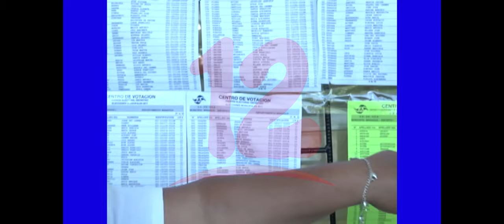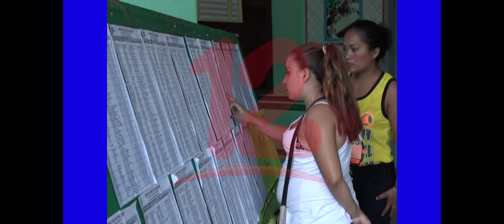“La unidad juega un papel fundamental para lograr un buen cambio”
Elecciones, única salida a la crisis sociopolítica afirma el excarcelado
político Marlon Powell.